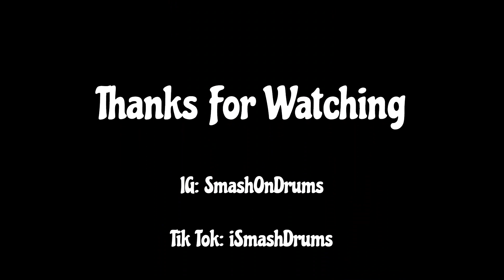iSmashDrumsCover "Praise Him In Advance" -Marvin Sapp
Back with another#iSmashDrumsCover. This is one of my favorite records by @marvinsapp58.